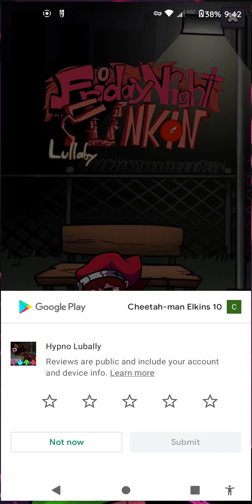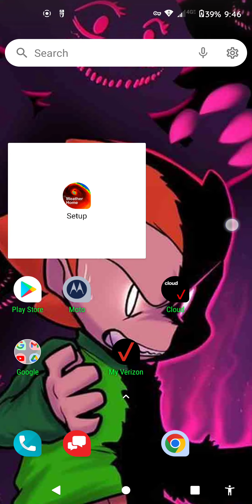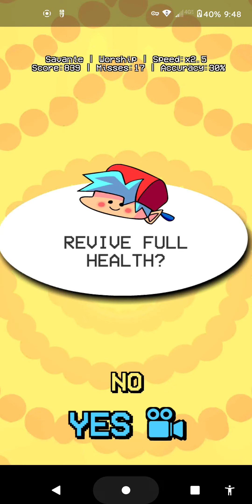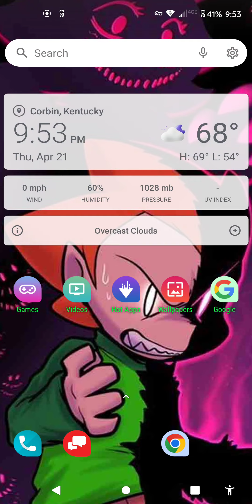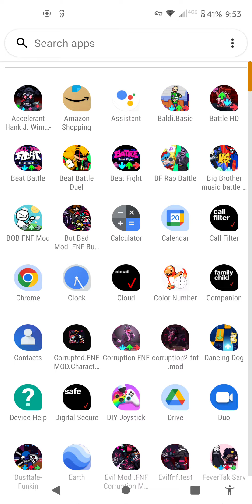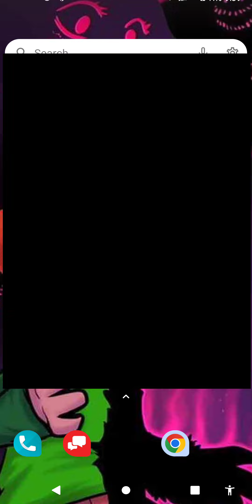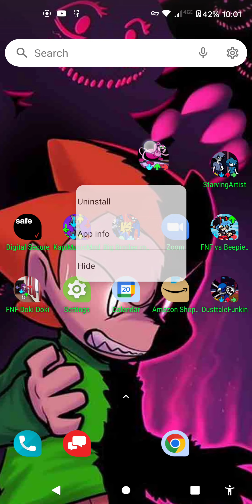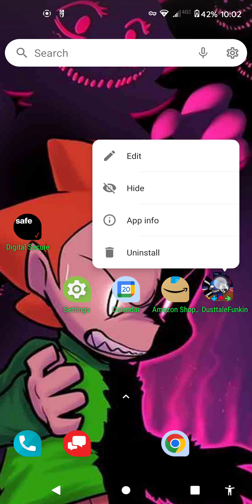More Friday Night Funkin